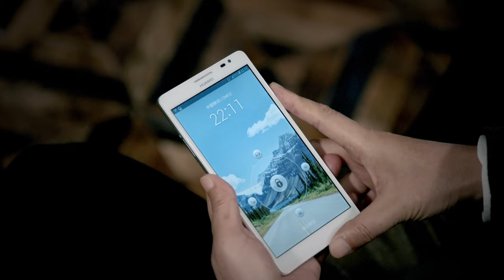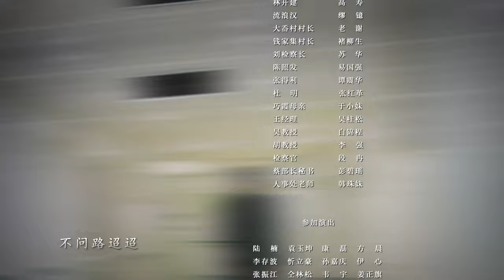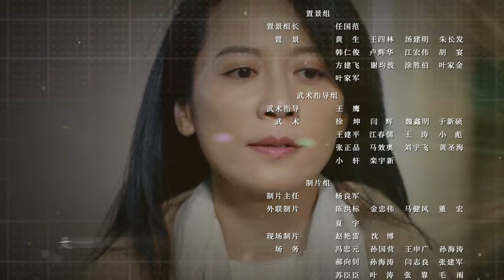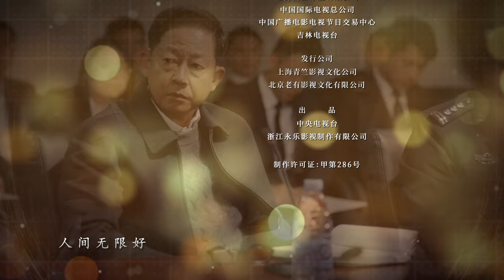【ENG SUB】EP9 "Anti-corruption Storm 风雨送春归“ | China Zone - English